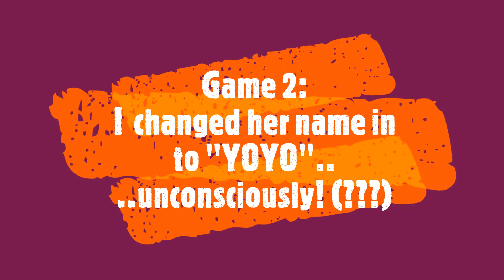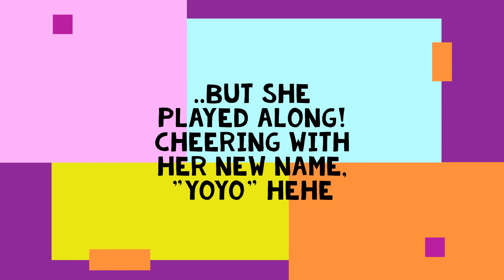Fun Time #12 |Dora | Bunny English |Game Time With Dora| Maestra BisDak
ESL Teacher
Bunny English
51talk
Feel free to join 51Talk and be one of the awesome teachers! haha Hit me up for more details. I'll be more than happy to help you through the hiring process!

For the wrong one: Module 1
Answer all of it except "Repeat each instructions".
Set time limit, Grade your language, and Use visuals are all correct.

1 Courses Learned
2 Tests Finished
3 Identity Information Submitted
4 Identity Verification
5 TEFL Certificate to Download

Identity Verification Status: Under Review
Your submission of identity information in your profile has been passed onto our team for manual review. This process may take approximately 3 business days.
When your identity has passed the review, you will receive an email about the issuing of your TEFL certificate.
Maestra BisDak
online teaching demo
online tefl teching job
online tefl course review
certification online
how to be an english teacher?
TEACHING ENGLISH AS A FOREIGN LANGUAGE
get a job teaching online
Online teaching tools for teacher
Homebased jobs in the philippines
esl teacher
teaching english in china
teach english abroad paid
teaching english abroad programs
how to teach english
Earn money from home
with FREE ONLINE TUTOR CERTIFICATE
non native english teacher
tefl online teaching
tefl english lesson
tefl teaching abroad
tefl courses abroad
Work from home
tefl scool
tefl centers
with FREE TEFL
online teaching
teaching english as a foreign language without degree
teaching english as a foreign language online
online esl teacher
teaching english online
online esl
online esl teaching
complete guide
esl instructor
esl certification
teaching english overseas
teaching abroad programs
teaching abroad
teach english abroad
online teaching tips
online teaching games
esl teaching
ESL online teaching
home based
Online teaching demo
online job
ESL Teacher
teaching english abroad
english techers guide
Learn english
english instructor
esl trainer
ESL teacher
Home-based jobs
Earn money online
Online jobs
Get Hired
Online ESL teaching
Make money online
HOME-BASED GUIDE
ONLINE TEACHING
teaching at home
work for home